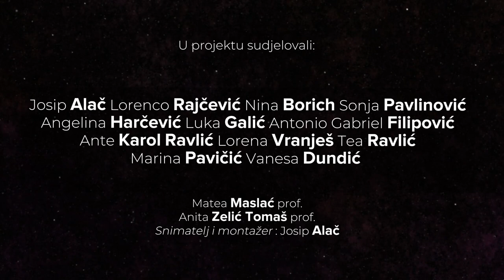🍀 Riznica zavičaja 🍀 final FI ~ Kratkometražni film | Srednja strukovna škola, Makarska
Kratkometražni film „Riznica zavičaja“ je realiziran u sklopu Centra Izvrsnosti u Splitu. U filmu Vam donosimo tradicije i kulturnu baštinu našeg zavičaja Makarske rivijere.

U projektu sudjelovali:

Josip Alač
Lorenco Rajčević
Nina Borich
Sonja Pavlinović
Angelina Harčević
Luka Galić
Antonio Gabriel Filipović
Ante Karol Ravlić
Lorena Vranješ
Tea Ravlić
Marina Pavičić
Vanesa Dundić

Matea Maslać, prof.
Anita Zelić Tomaš, prof.
Snimatelj i montažer: Josip Alač

Zahvale suradnicima:
FA Tempetu
Agati Ravlić i Udruzi turističkih vodiča Makarske i Zabiokovlja
Marinu Srziću i Gradskoj knjižnici Makarska

🍀Srednja strukovna škola, Makarska🍀
Travanj, 2024